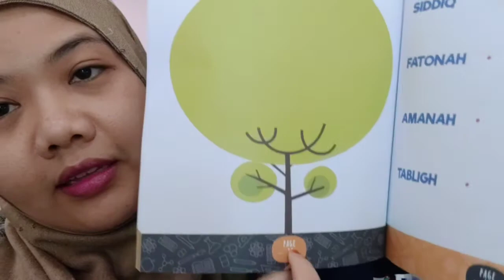Islamic Funwork - Ulul Azmi. Teacher Fika